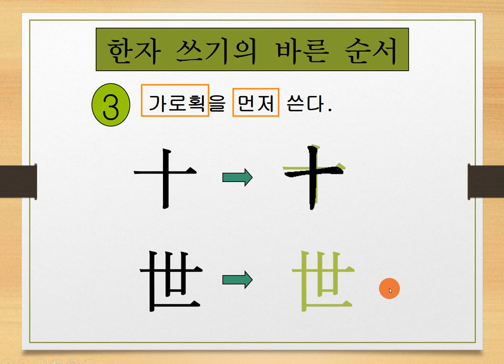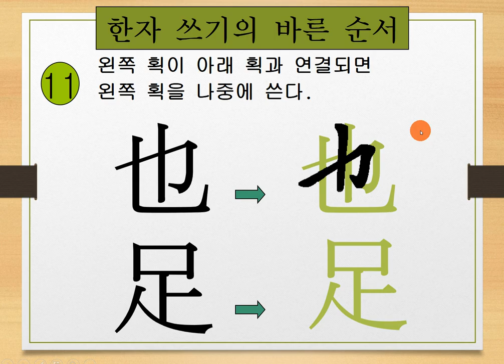한자 쓰는 순서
붓으로 글씨를 썼다고 해서 붓필, 순서 서라고 하며, 이를 줄여서 필순이라고 합니다.